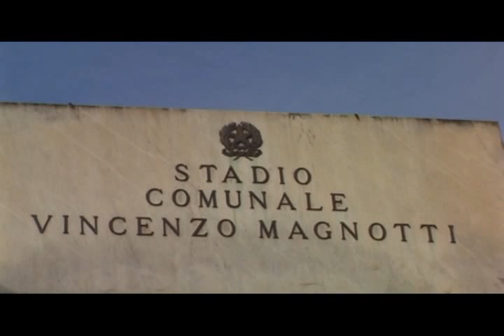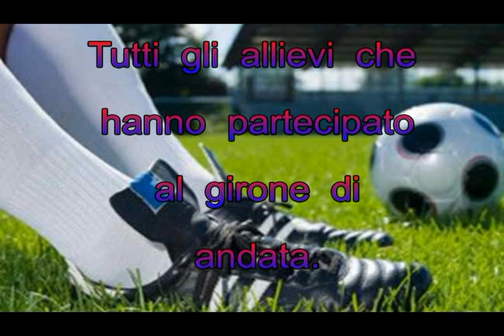Atletic Cicciano Pegaso S. 6-0 cat mini allievi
13^ giornata Atletic 12 gare 33 punti, marcatori Infante 18, Foresta 8, La Manna 8, Pacciocchi 5,Granata 4,  Bernardo 3, Baglivo 1, Peluso 1, Cavezza 1, Diop 1
at pegaso S. 6-0 cat mini allievi